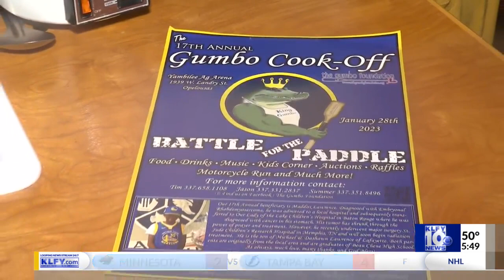17th Annual Gumbo Cook-off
17th Annual Gumbo Cook-off